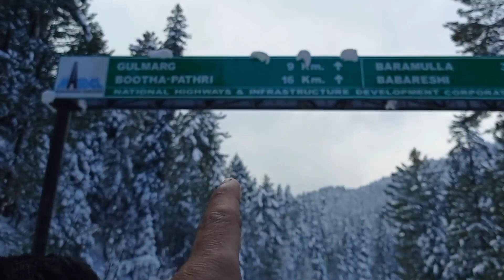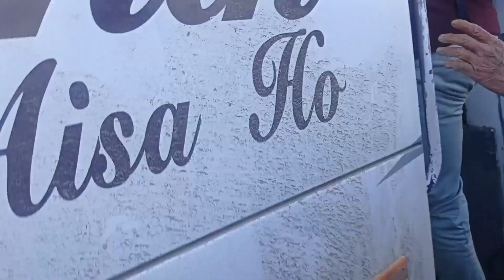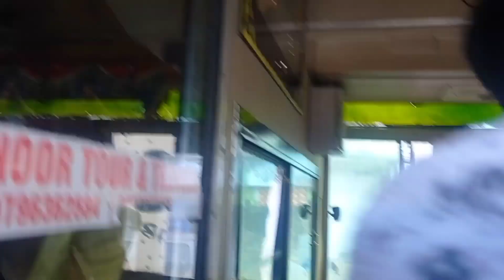Suhaib Kai sath aj gulmarg mai maza aaya | Suhaib vlogs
Suhaib vlogs Kai saath maza aaya aj | @SuHaIbvlogs7